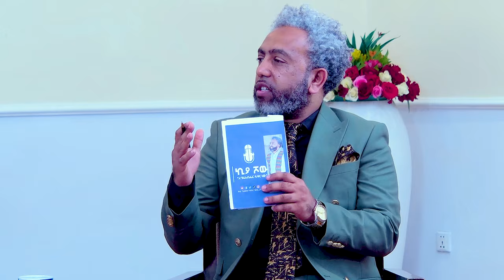🔴 “ ብሔር_ከእግዚአብሔር_ነው” I ቄስ_ዶር_ቶሎሳ_ጉዲና I kiya_talk_show I @ecclesiamedia316 I #2024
Hosted By abiy_taddele (abiy_kiya )